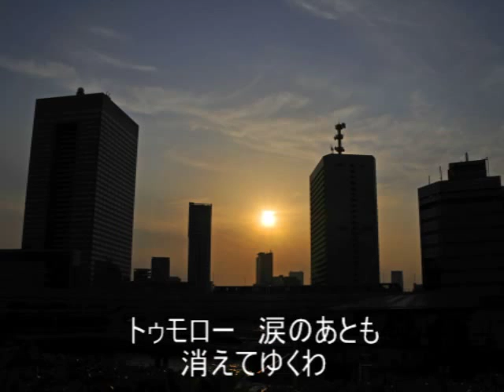トゥモロー石嶺聡子 Tomorrow by Satoko Ishimine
石嶺聡子さんの歌う「トゥモロー　Tomorrow」です。Satoko Ishimine, a Japanese pop singer, sang "Tomorrow" from the movie named "Annie" in her new cover album "Nostalgia".